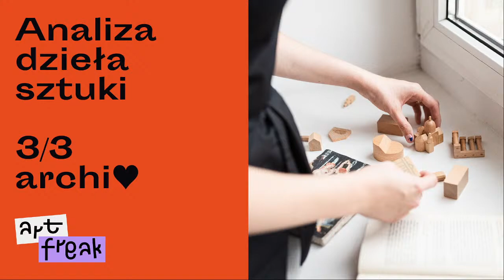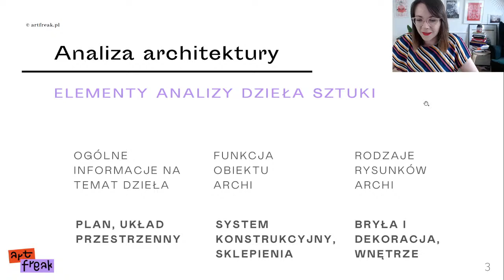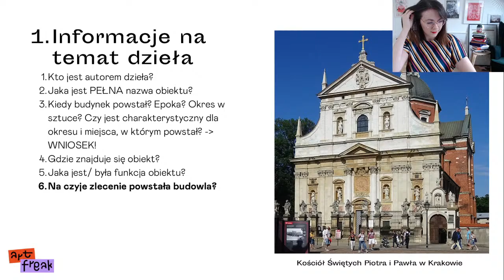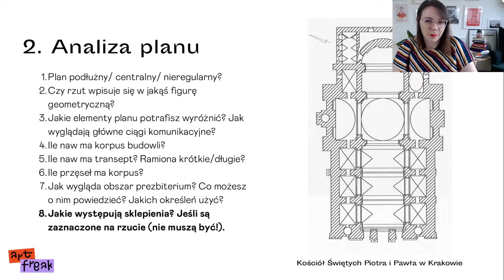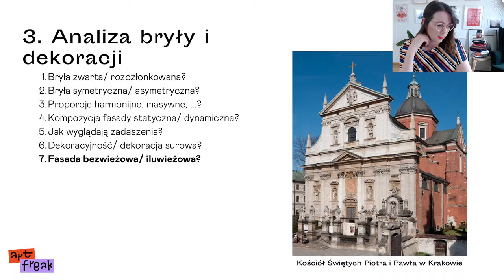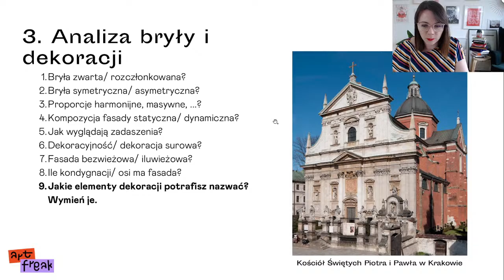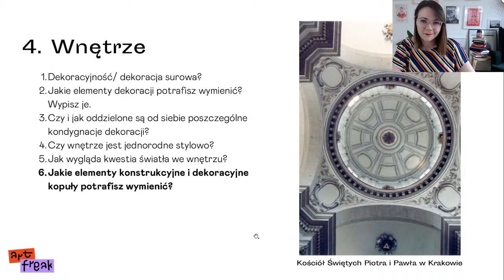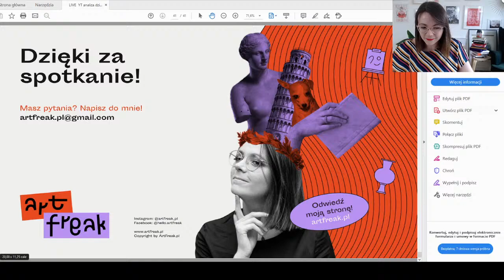Mini warsztat LIVE: analiza dzieła sztuki, ARCHITEKTURA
Chcesz więcej?